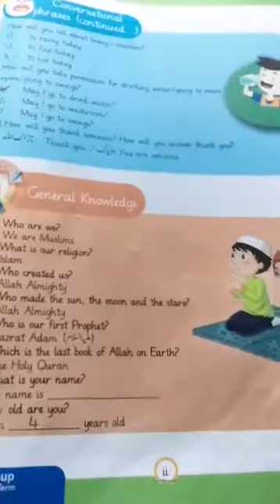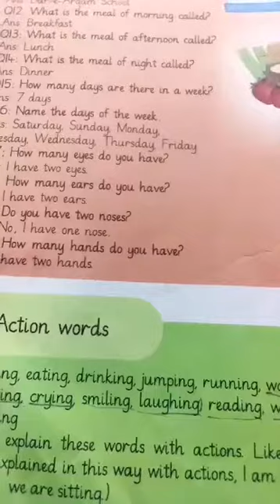Class pg /gernal knowledge lecture number 19/19 August 2020